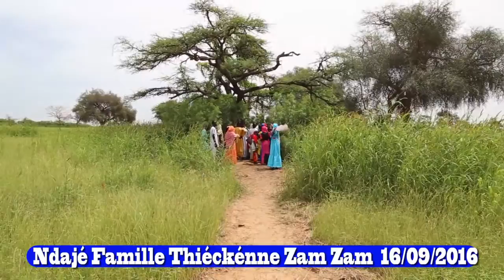Ndajé Famille Thiéckene Zam Zaam 2016 Histoque par By Oumar Seck